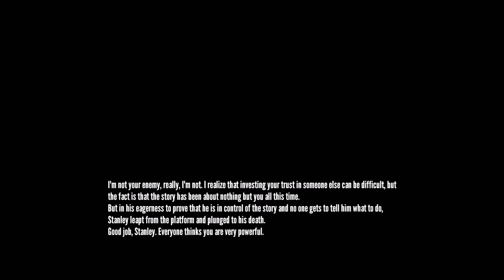The Stanley Parable :Sisters pick Funny Moments!Stanely has a Girlfriend??😍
The Stanley Parable :Sisters pick Funny Moments!